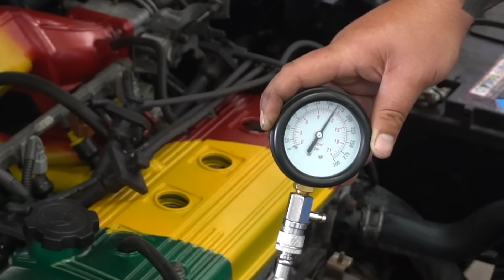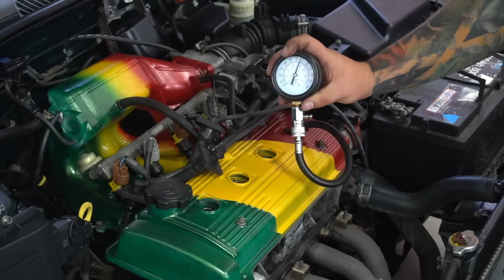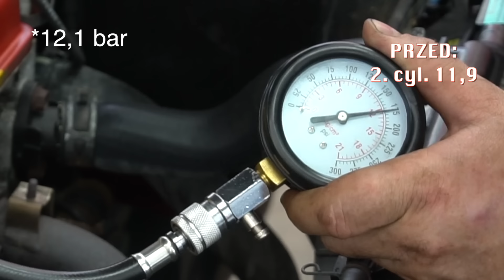Płukanka do silnika działa czy niszczy silnik??! WIELKI TEST !!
Od zawszę dzielimy się na tych co mówią płukanka szkodzi inni płukanka silnika pomaga, jedni twierdzą zostań na tym "gęstym oleju" bo jak wlejesz syntetyk to się silnik rozszczelni.
Jak jest naprawdę postanowiłem zrobić 8h test.
Jeśli wam pomogłem zostawcie kciuka w górę i udostępnijcie ten materiał.

WSPÓŁPRACA
Zobacz jak wiele jest płukanek jak wielu producentów i jak zróżnicowane są ceny